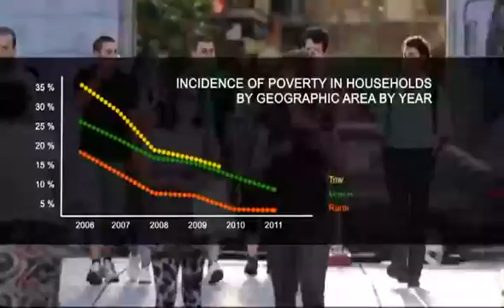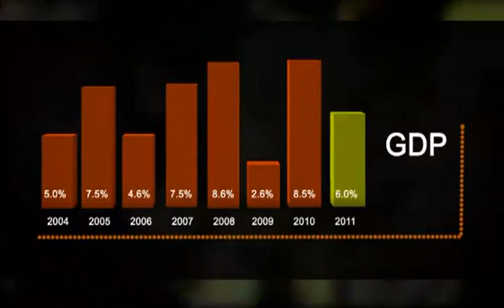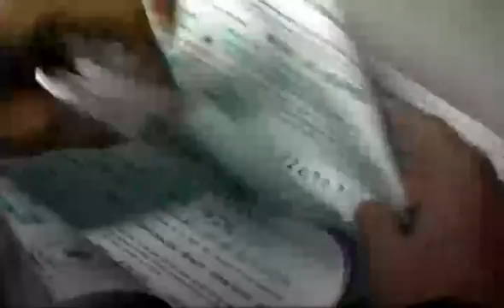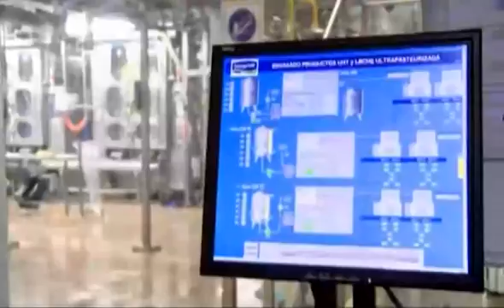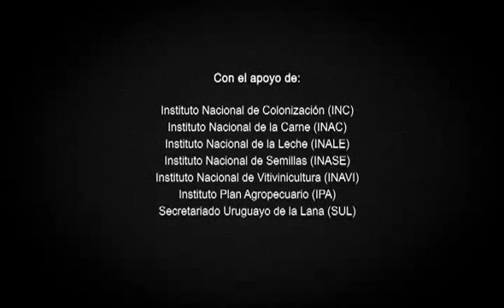Smart agriculture in Uruguay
The Second Global Conference on Agricultural Research for Development (GCARD2) will be organized in Punta del Este, Uruguay, 29 October -- 1 November 2012. The purpose of the Conference is to move from WHY transformation of AR4D, to HOW to implement the GCARD RoadMap in practice and WHAT difference does it make.